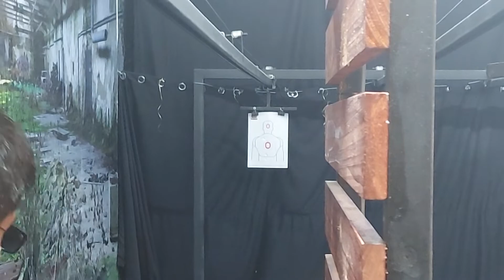my brother plays a 3rd person shooter irl